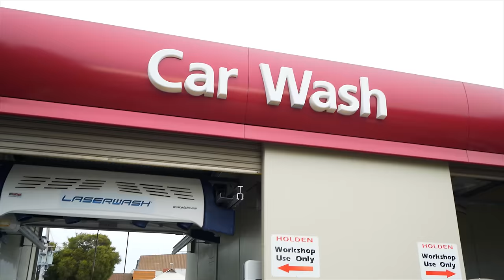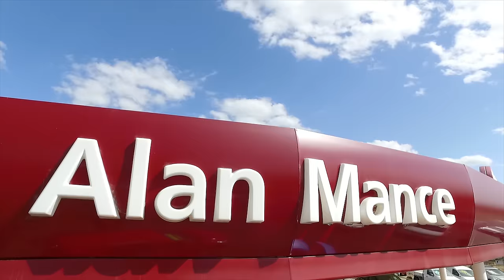Alan Mance Motors - Driving Satisfaction Since 1978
Alan Mance Motors has been proudly Driving Satisfaction since 1978. Over the years, we've put a smile on the faces of more than 50,000 new and used vehicle customers. Our Melbourne family-owned dealership network offers 6 brands across 3 convenient locations. Each boasts friendly and knowledgeable service departments, exceptional fleet and rental services, spare parts and finance.